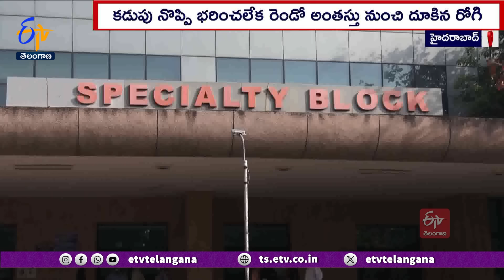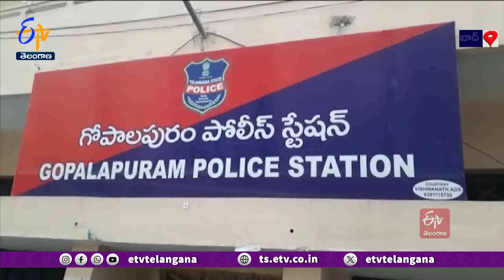12 NOON | 28th January '2024 | Ghantaravam | Full Bullein | ETV Telangana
27th January" 2024 | Ghantaravam 12 Noon | ఘంటారావం  |  ETV Telangana | ఈటీవీ తెలంగాణ | ETV Win | ఈటీవీ విన్‍